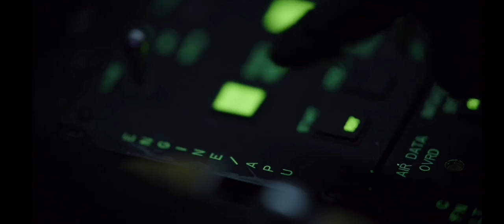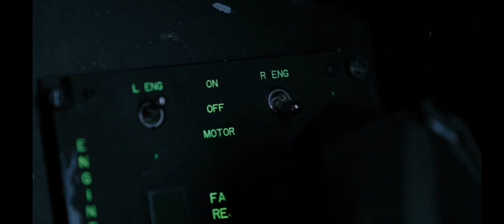DarkStar Top Gun Maverick